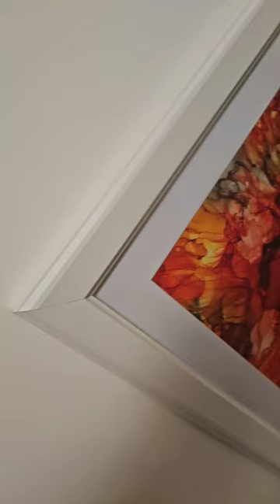31. marec 2024